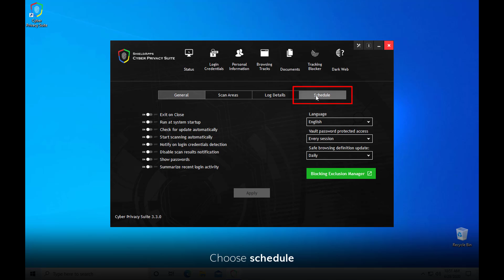Cyber Privacy Suite Settings and Configuration How to Schedule scan